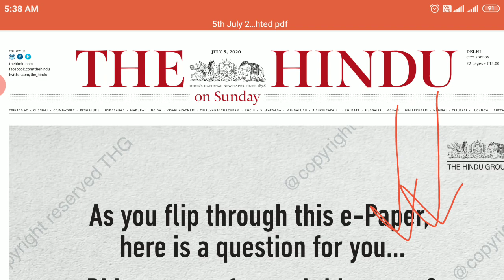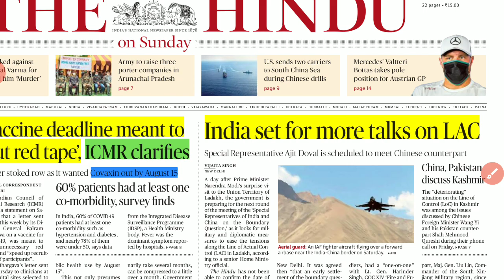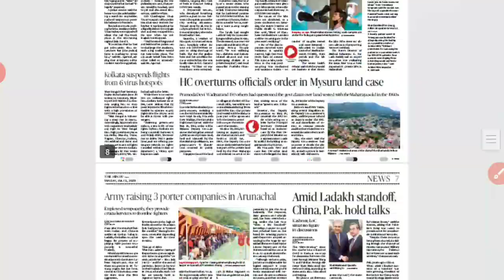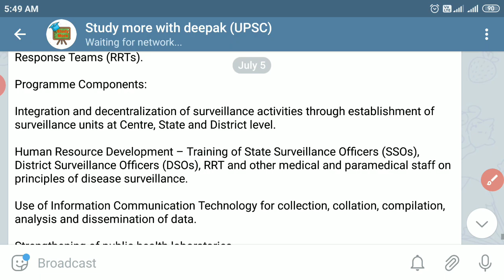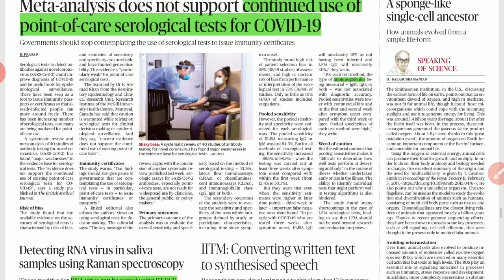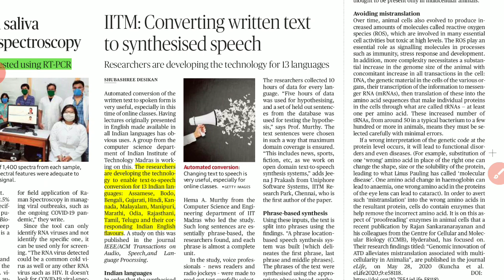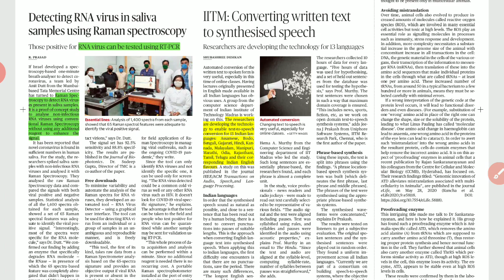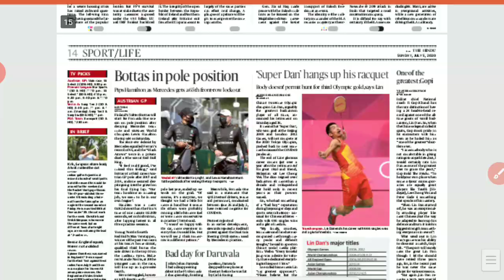5 July 2020 | Sunday Special | The Hindu Newspaper Analysis | Today's the Hindu news analysis